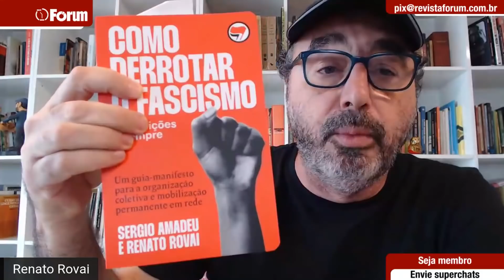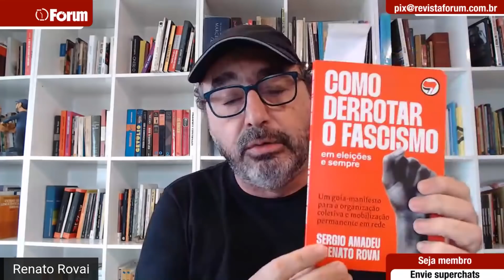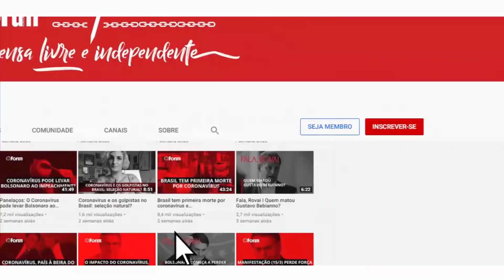Bolsonaro é maior que Lula e PT na internet, mas é possível virar o jogo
Bolsonaro não tem só robôs, isso é um erro. Precisamos derrotá-los com seres humanos dispostos e animados para enfrentar o combate nas redes. Confira análise de Renato Rovai, que está lançando o livro "Como derrotar o fascismo", junto com Sergio Amadeu (coedição entre a Veneta e a Hedra).